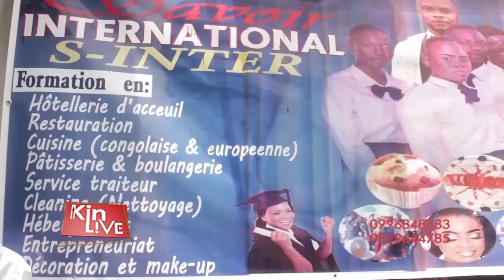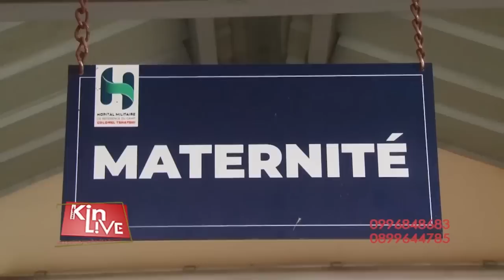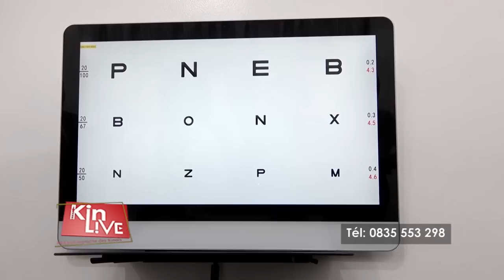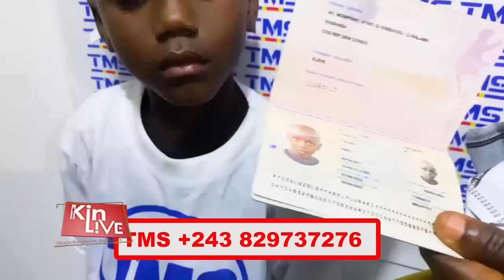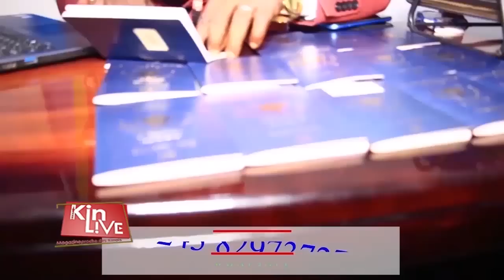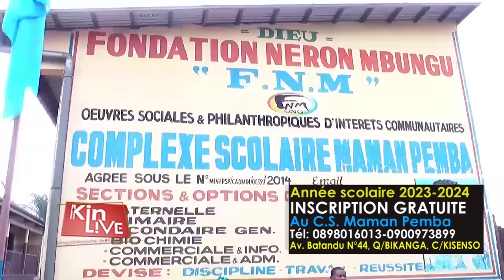RDC 2-0 SOUDAN: LES LÉOPARDS SE QUALIFIENT A LA PHASE FINALE DE LA CAN CODE D'IVOIRE 2023